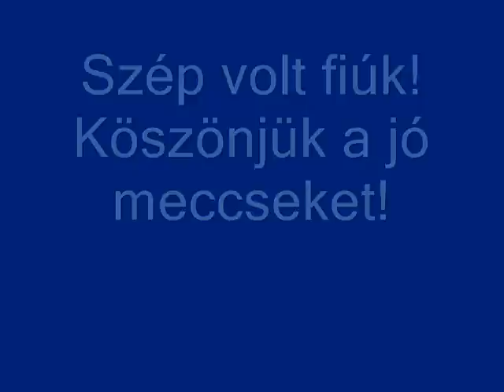Mezőkövesd régi focicsapatai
Van egy hosszabb, végleges videó is!
Elnézést kérek a fotók minőségért, de némelyik 5 x 7 cm-s volt!